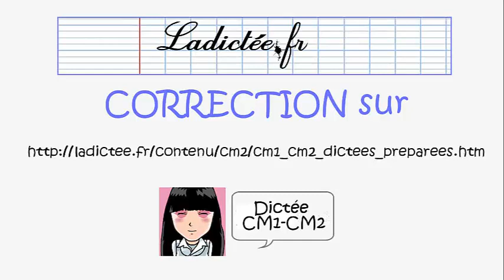Au large du Groenland - Dictée de mots préparatoire pour la dictée CM1-CM2 (voir sur ladictee.fr)